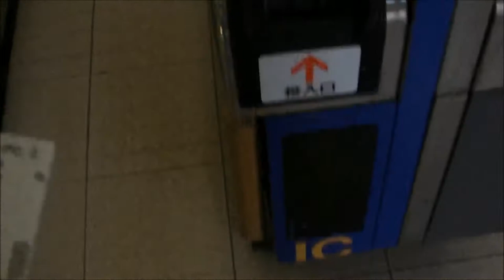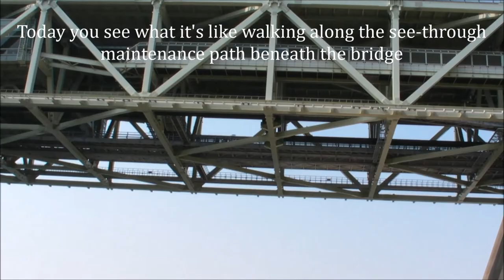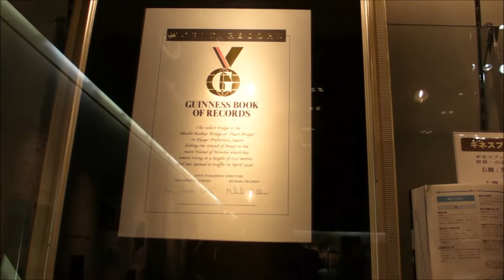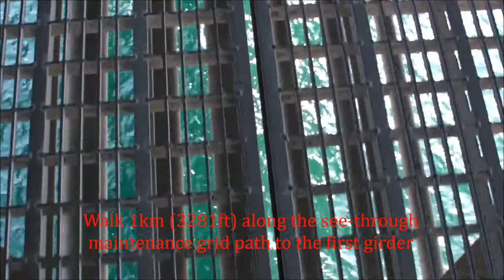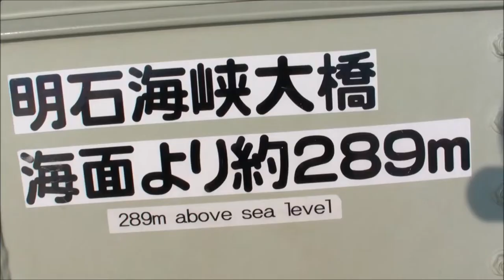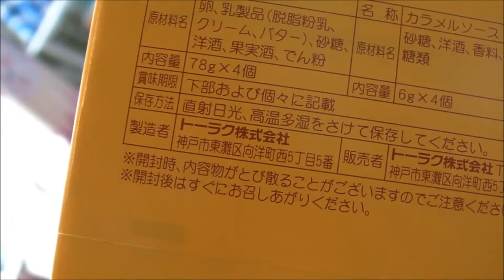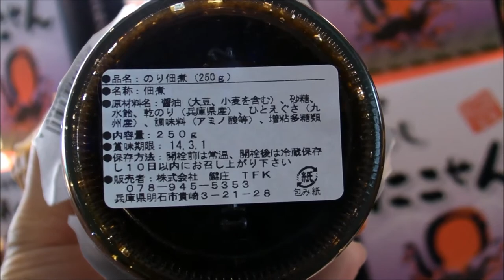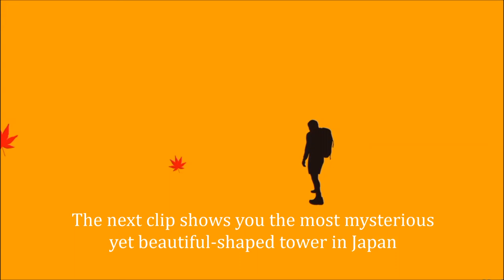Tour to Top of Longest Bridge (明石海峡大橋探検ツアー) 【JAPAN TRAVEL GUIDE】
Location: Akashi, Hyogo (兵庫県明石市)
Akashi Kaikyo Bridge, 明石海峡大橋